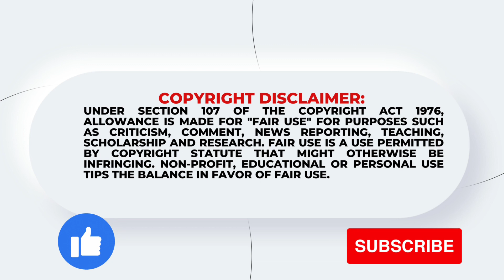ইধিকাকে অশ্লীল বলায় ডিপজলকে ধুয়ে দিলেন প্রিয়তমা নায়িকা | Idhika Paul| Dipjol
ইধিকাকে অশ্লীল বলায় ডিপজলকে ধুয়ে দিলেন প্রিয়তমা নায়িকা
This time, beloved actress Idhika gave a stern reply to Dipzal. Recently, a statement of actor Monowar Hossain Dipjol has gone viral on social media. He commented in a media that Kolkata actress Idhika Pal wears vulgar clothes. Now Idhika opened up about the matter. He commented that Dipjol's mind is obscene. In a video on social media, Idhika is heard talking about Dipjol, calling him the Lord of Cinema. He is a big man. I have nothing to say about him. I am a small person coming into the industry. As far as the idea goes, I dress vulgarly. After that, Idhika said, I have only one question for him. Which one is vulgar?

Out of BOX brings Trending media gossip or unusual news all over the world out of the BOX !! Welcome to Out of Box world !